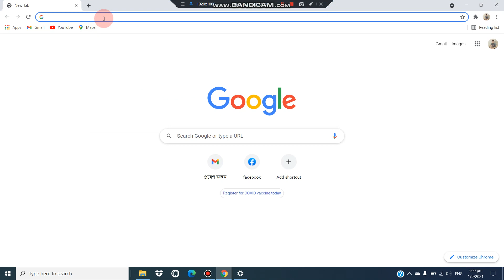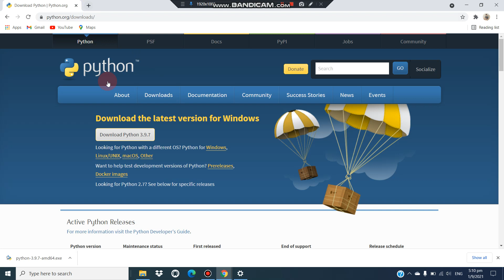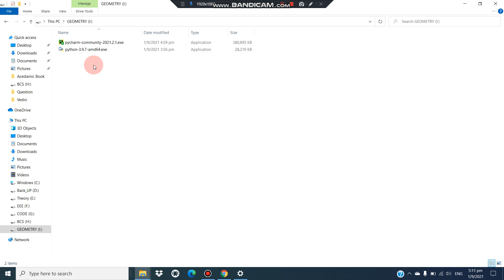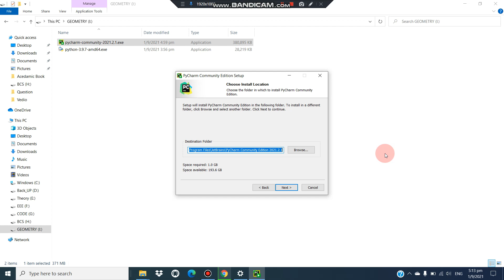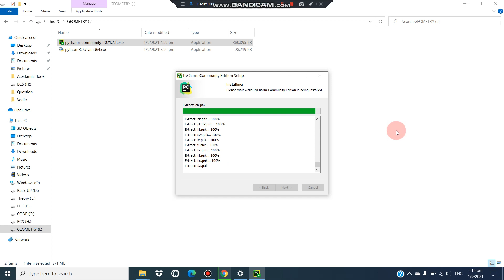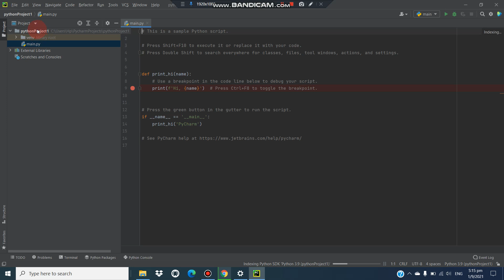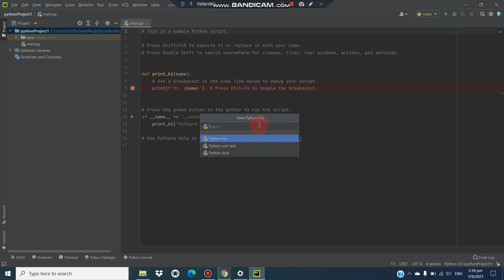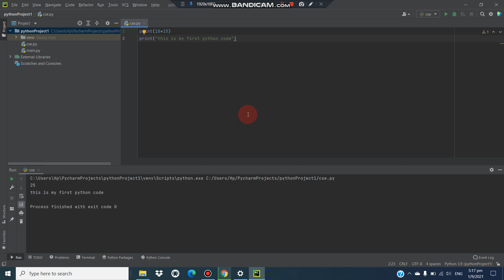কিভাবে পাইথন ডাউনলোড ও ইনস্টল করতে হয় How to download & install Latest Python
Latest Python Download & install
লেটেস্ট পাইথন ডাউনলোড ও ইনস্টল
In this video, learn to download and install Python 3.9.4 on Windows 10. We will also set environment variable and verify the installation. With that, we will also run a sample Python code.